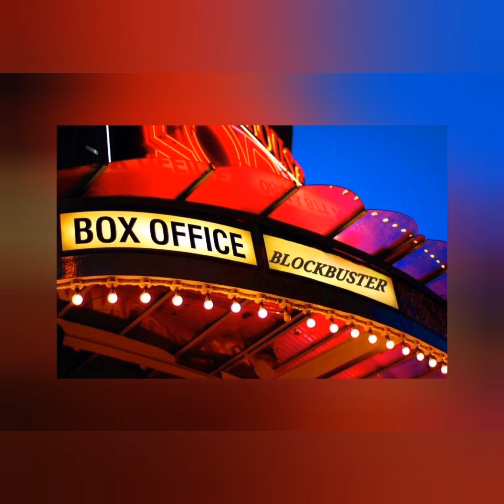1983 में अपनी पहली फिल्म से कि box office पर धमाकेदार Entry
पहली ही फिल्म से किया सभी लोगों के दिल और box office पर राज
दो superstar 1983 me